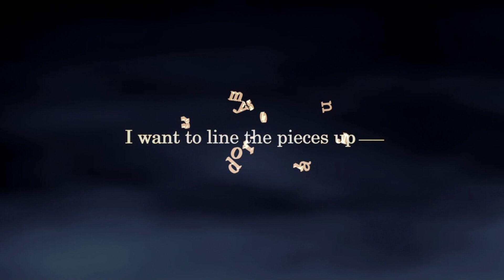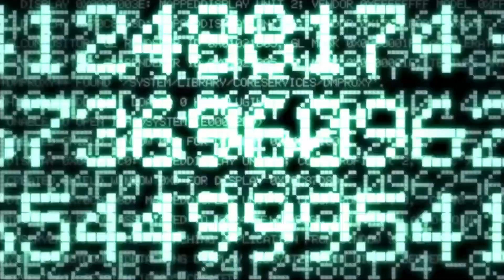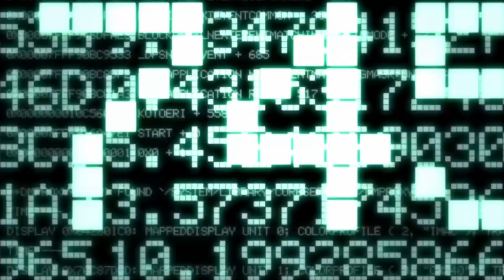Kingdom Hearts II - Gameplay #1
You may use my footage as you like. Credit is not required, but is appreciated.